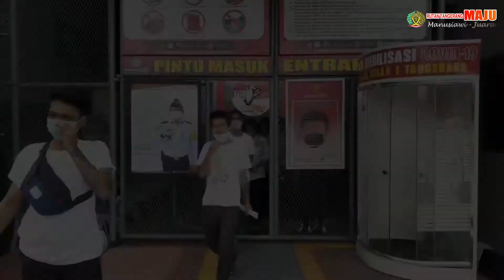INOVASI LAYANAN TRANS RUTIRA DI RUMAH TAHANAN NEGARA KELAS I TANGERANG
HumasRutira - Hello sobat Rutira, Rutan Kelas I tangerang kini mempunyai kendaraan bernama Trans Rutira lohh , dengan keadaan kantor yang kurang strategtis dan jauh dari Keramaian serta sulit nya akses kendaraan umum , Rutan Kelas I Tangerang menyediakan Trans Rutira sebagai kendaraan antar dan jemput pengunjung serta sebagai kendaraan untuk mengantar WBP yang habis masa pidananya sampai pada tempat akses kendaraan umum.